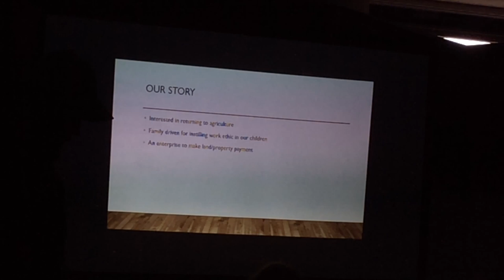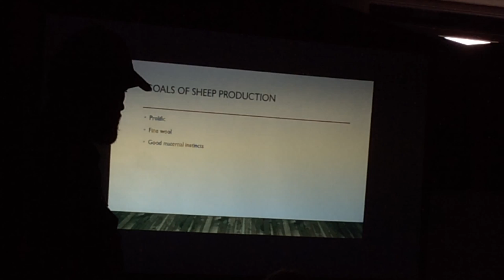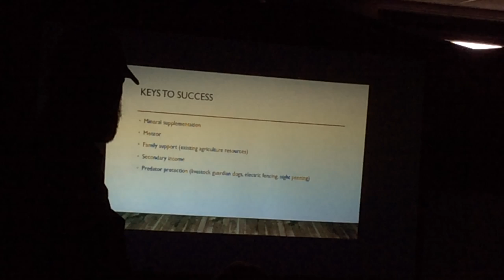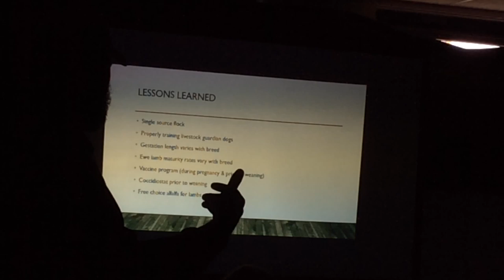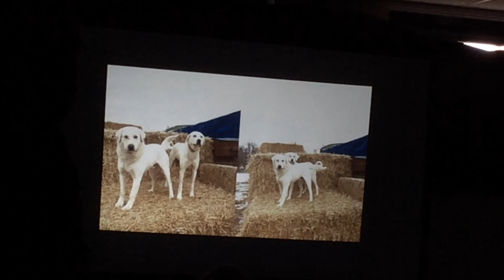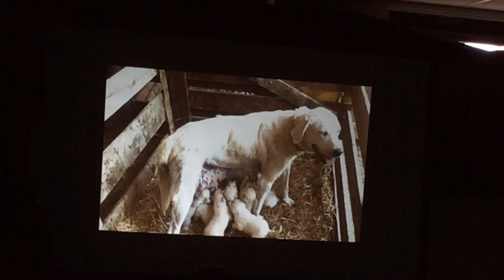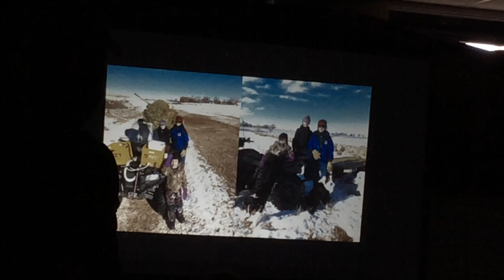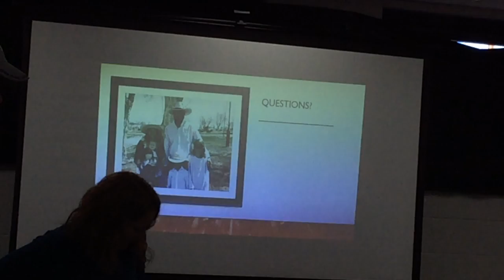Getting Started in the Sheep Industry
Ty Jarvis, Fremont County Sheep Producer